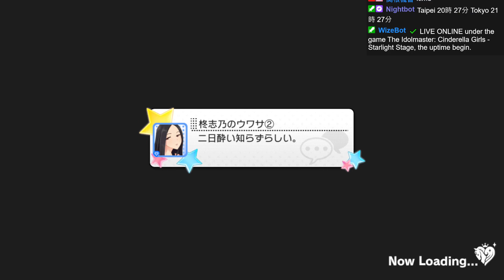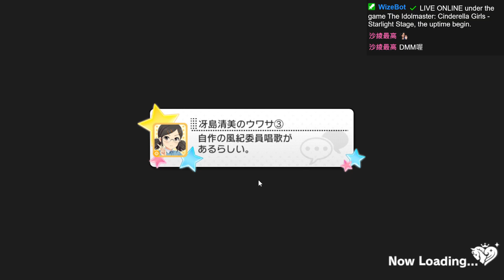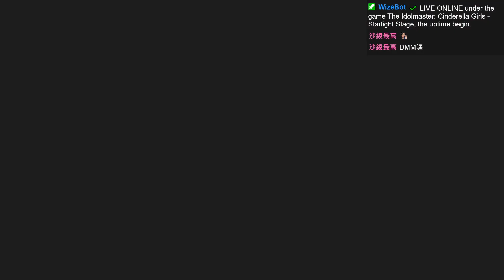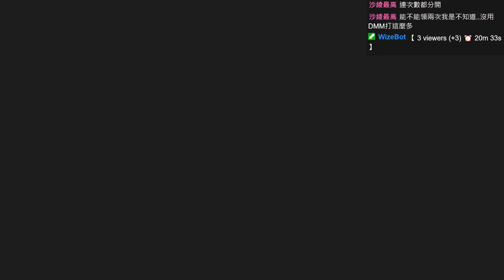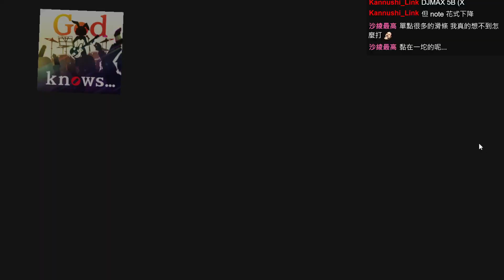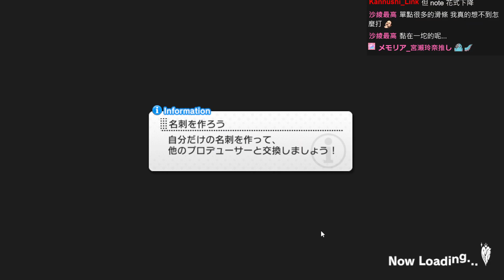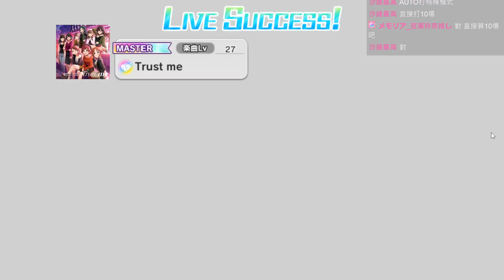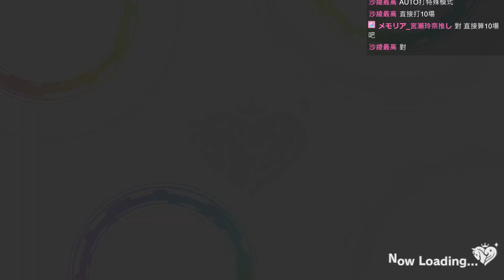【CGSS_DMM】本體是MV _ 20230510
20230510　遊戲實況的VOD